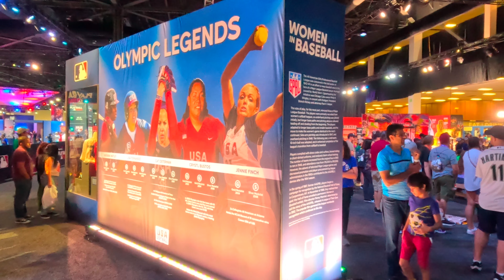2023 MLB All Star Week! A day at Play Ball Park in Seattle, WA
2023 MLB All Star Week! A day at Play Ball Park in Seattle, WA

Starring: Sound Transit, MLB, Capital One, Seattle Mariners, etc 😉